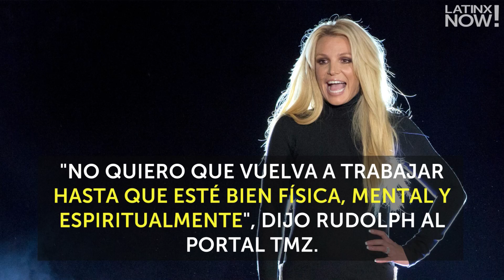Britney Spears sorprende a sus fans con divertido vídeo | Latinx Now!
Latinx Now! La cantante Britney Spears publicó este clip en Instagram al salir de su terapia.

Britney Spears sorprende a sus fans con divertido video | Latinx Now!